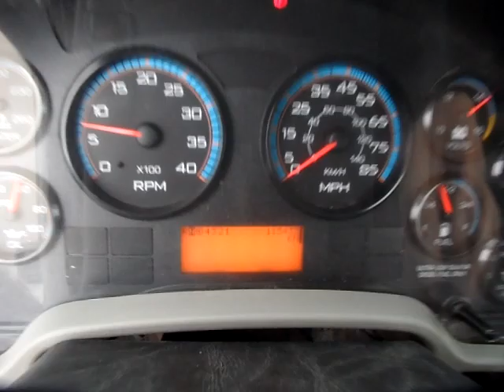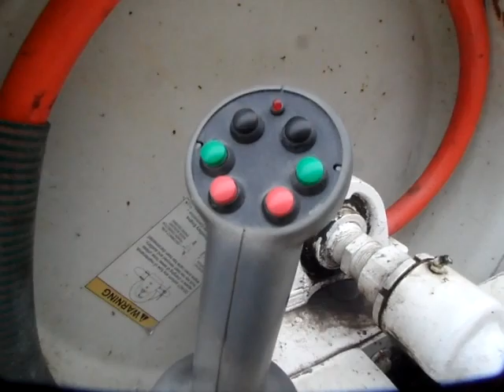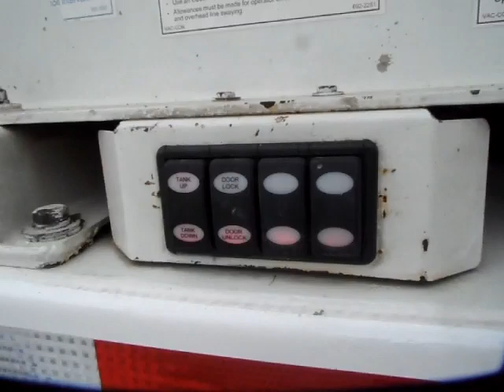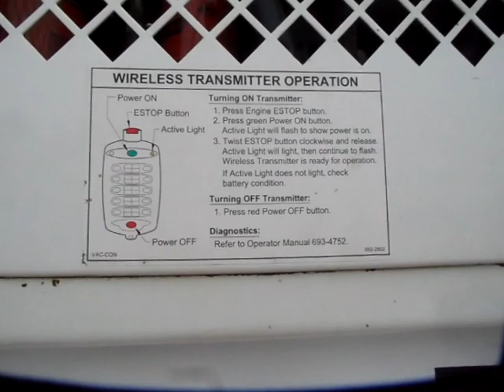2009 International 7400 Hydrovac